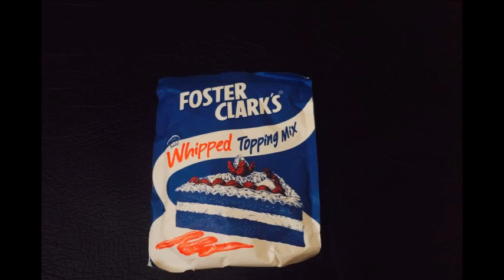EASY MANGO CREAM PUDDING RECIPE